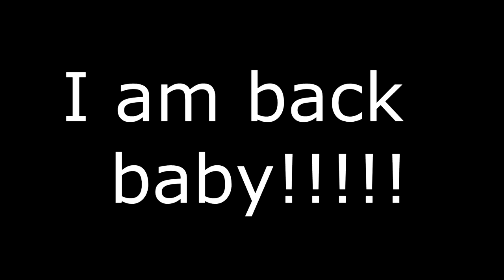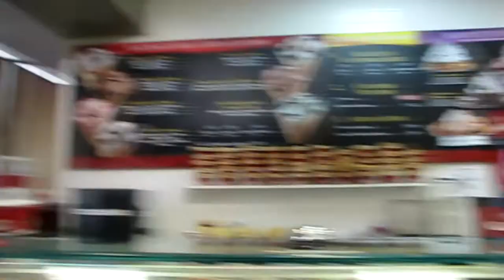vlog#4 Your a wizard Braian!!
this is my forth vlog out of many! hopefully you guys like it I am always trying to find things to improve so I am all ears..

TELL ALL OF YOUR FRIENDS. EVEN YOUR MOM AND DAD!.